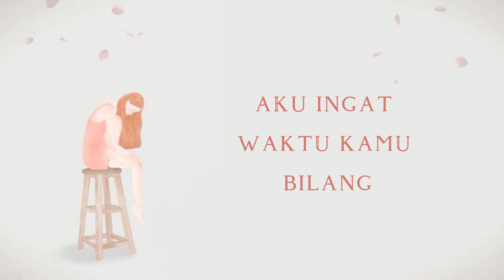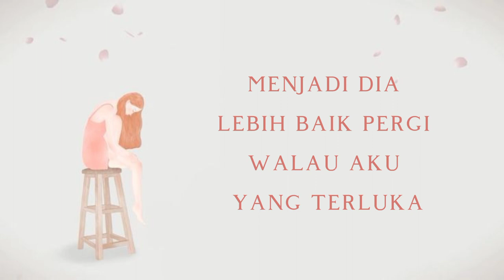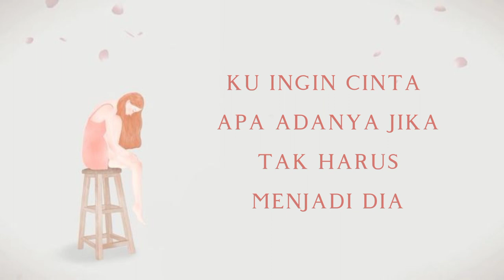Menjadi Dia Tiara Andini Cover Lyrics